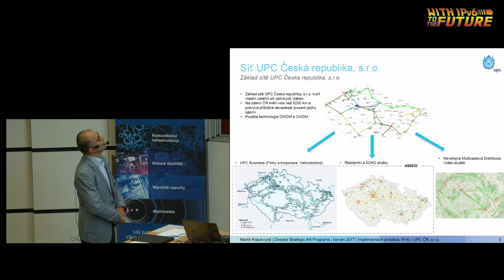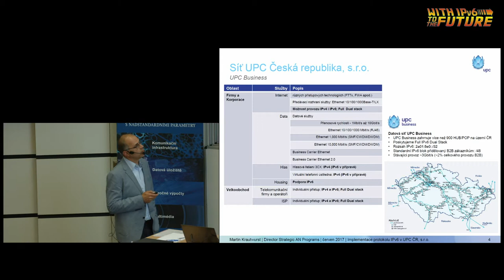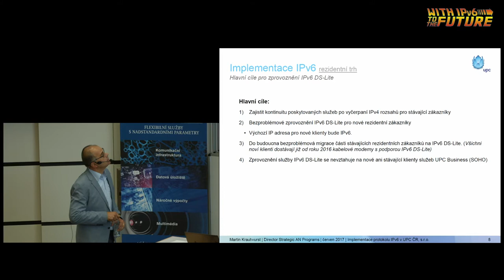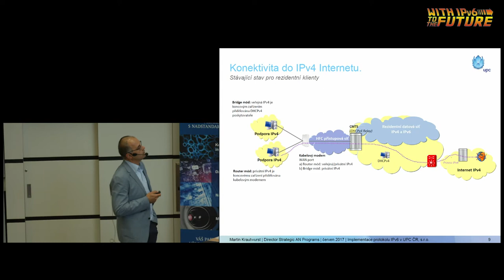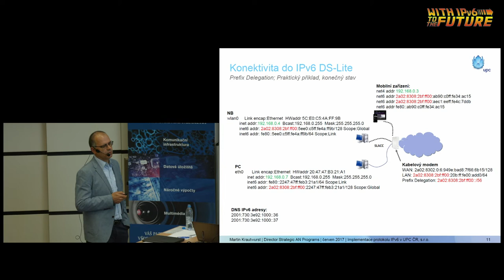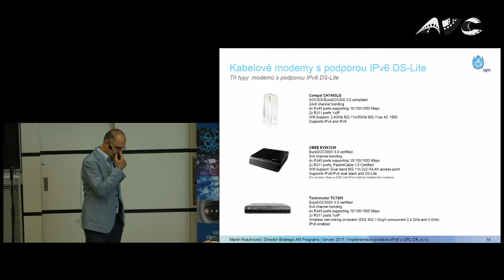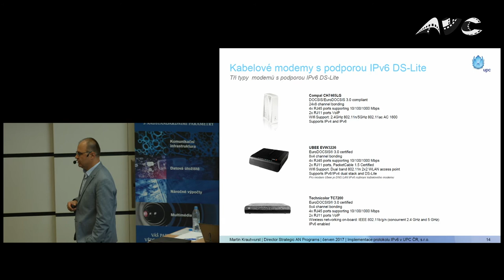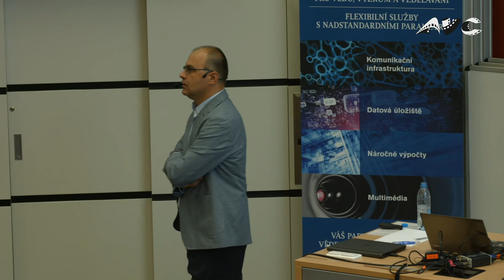Seminář IPv6 2017 – Martin Krautwurst – Nasazení IPv6 u společnosti UPC Česká Republika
UPC Česká republika, s.r.o. poskytuje služby připojení do sítě Internet prostřednictvím protokolu IPv6 pro své B2B klienty od roku 2011. Jaký je stav projektu, technické řešení a časový plán zprovoznění protokolu IPv6 pro domácnosti představí v této prezentaci ředitel pro strategické programy přístupových sítí skupiny Liberty Global.